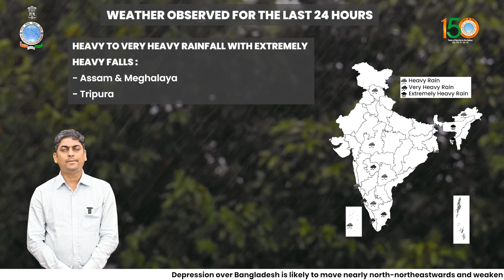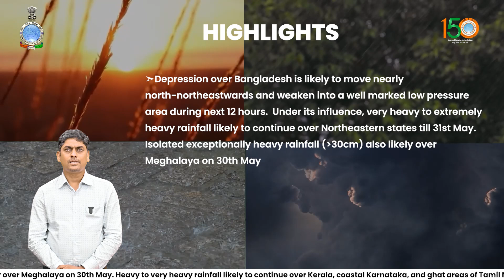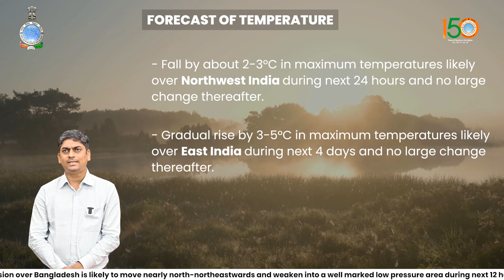Very heavy to extremely heavy rainfall likely to continue over Northeastern states till 31st May